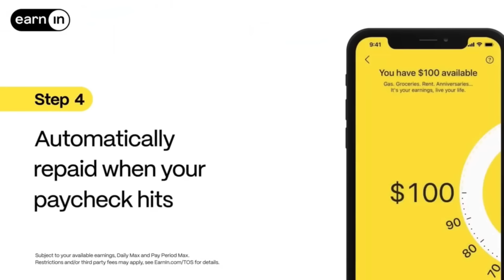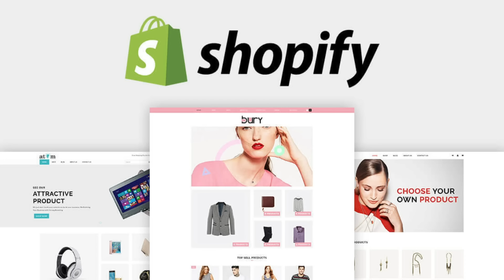Old School London Gangster Ronnie Field - Podcast 596 - Book Nefarious with Dave Courtney Joey Pyle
Spelled “E” “A” “R” “N” “I” “N” in the Google play or Apple app store.
When you download the EarnIn app type in Shaun Attwood under PODCAST when you sign up – it’ll really help the show. Shaun Attwood under PODCAST.

Ronnie's book

Prolific armed robber. Close ally of Joey Pyle. Friend and fellow inmate of the Kray twins. Last man to stand trial with a Kray brother. First prisoner in the notorious Belmarsh Unit … Welcome to Ronnie Field's world.

From his rough childhood, his inevitable journey into crime and his role in the dangerous underworld of south London’s gangland through to his eventful spells in many of Britain’s most secure jails, Ronnie Field is ready to recount his incredible story for the very first time. It’s a new take on the criminal fraternity of the 1970s and 80s from one of the last men standing.

Sitdowns with Gangsters book